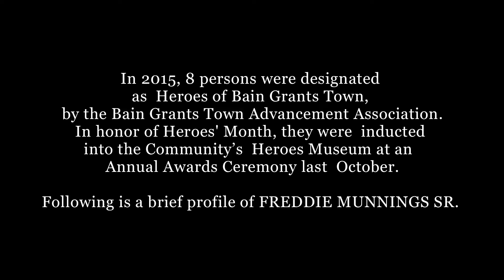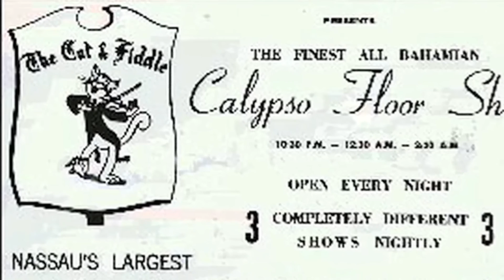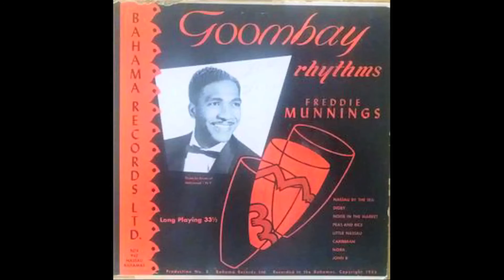Freddie Munnings Sr - Bain Grants Town Hero Honoree 2015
Description - Each year during Heroes' Month in October, the Bain Grants Town Advancement Association, headed by Rev. C. B. Moss honors men and women who have contributed significantly to the community of Bain Grants Town or who have contributed greatly to the society and were born in Bain Grants Town. In 2015, FREDDIE MUNNINGS SR. was one of the eight key persons nominated.

NARRATED BY: Vanron Smith - a 6th Grade Student of Albury Sayles Primary School (2015/2016)